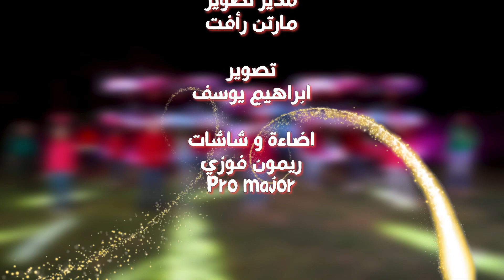ترنيمة النهاردا أنا جاي - ترانيم كريسماس - فريق التسبيح شباب - Christmas songs - Praise Team Youth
ترنيمة النهاردا أنا جاي
فريق التسبيح شباب
ترانيم كريسماس
الكلمات: